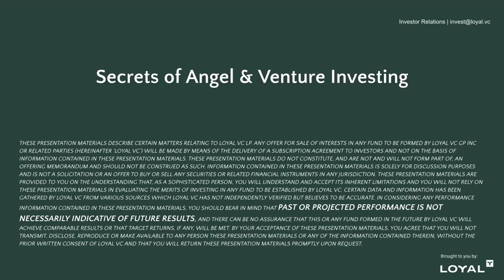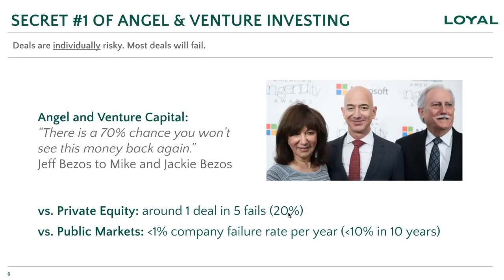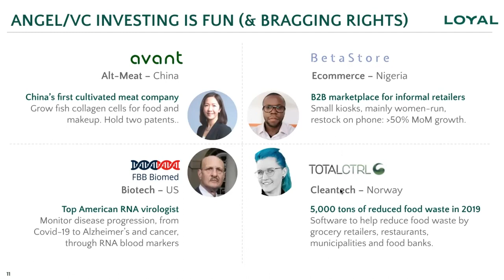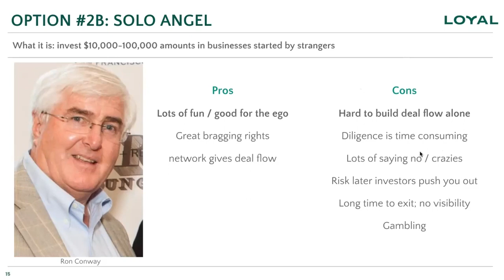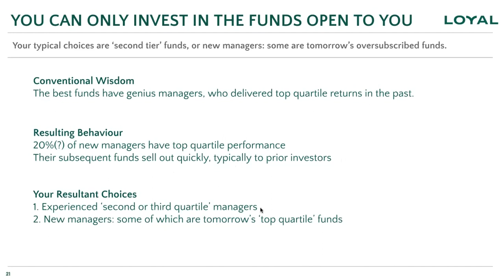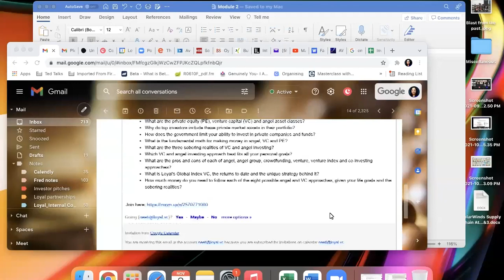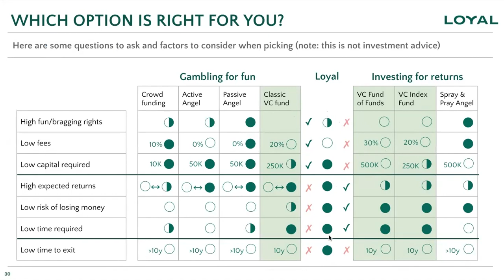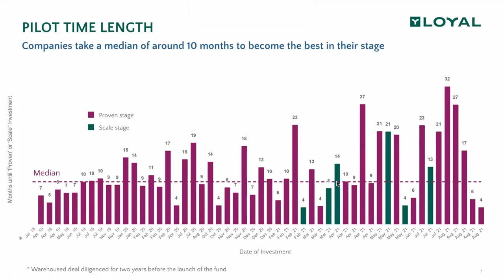Secrets of VC and Angel Investing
34:19 Q&A